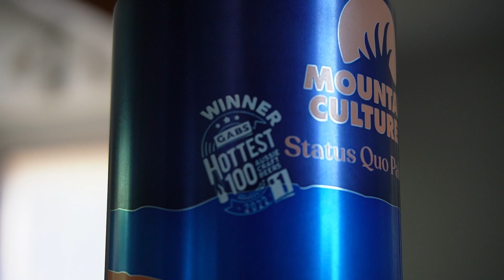Australians Love this Craft Beer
Mountain Culture Status Quo Pale Ale Review

An excellent-tasting beer, very tropical, and has an amazing aroma, I  could smell this beer all day long. If this beer was a candle I'd buy it.

If you like Beer and Travel Make sure to follow, Cheers

0:00 INTRO
0:19 GABS
0:37 MOUNTAIN CULTURE
0:48 HEAD
1:10 CRITIQUE
1:20 COLOUR
1:38 SMELL
1:48 TASTE
2:13 HOPS
2:40 OPINION
3:30 RECAP
3:50 SUBSCRIBE